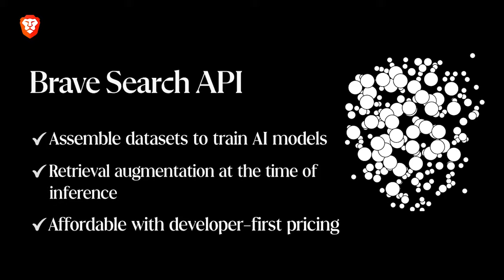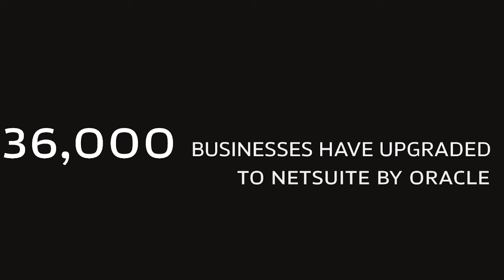Is AGI Far? With Robin Hanson, Economist at George Mason University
In this episode, Nathan sits down with Robin Hanson, associate professor of economics at George Mason University and researcher at Oxford’s Future of Humanity Institute. They discuss the comparison of human brains to LLMs and legacy software systems, what it would take for AI and automation to significantly impact the economy, our relationships with AI and the moral weight it has, and much more. Try the Brave search API for free for up to 2000 queries per month

The Brave search API can be used to assemble a data set to train your AI models and help with retrieval augmentation at the time of inference. All while remaining affordable with developer first pricing, integrating the Brave search API into your workflow translates to more ethical data sourcing and more human representative data sets. Try the Brave search API for free for up to 2000 queries per month

Omneky is an omnichannel creative generation platform that lets you launch hundreds of thousands of ad iterations that actually work customized across all platforms, with a click of a button. Omneky combines generative AI and real-time advertising data.

TIMESTAMPS
(00:00) Preview
(07:10) Why our current time is a “dream time” and the move back to a Malthusian world
(13:30) What sort of world should we be striving for?
(13:40) Sponsor - Brave
(17:50) Distinguishing value talk from factual talk
(18:00) Comparing and contrasting Ems to LLMs
(22:30) The comparison of human brains to legacy software systems
(30:52) Sponsor - Netsuite
(41:01) AIs in medicine
(53:30) A several century innovation pause
(55:30) Achieving full human level AI in the next 60-90 years
(1:03:55) Chess and routine benchmarks not a good predictor of AI performance in the economy
(1:07:44) Reaching and exceeding human-level AI in the next 1000 years
(1:11:40) Losing technologies tied to scale economies
(1:12:00) Why AI is hard to maintain in the long run
(1:12:20) Standard deviation in automation
(1:14:05) Computing power grows exponentially but automation grows steadily
(1:15:50) AI art generation and deepfakes
(01:21:42) The economics of AI-powered coding
(1:33:51) Merging LLMs
(1:36:02) Rot in software and the human brain
(1:40:18) Parallelism in LLMs and brain design
(1:41:00]) Moral weight for AIs, enslavement, and cooperation with AI
(1:47:10) What would change Robin’s mind about the future
(1:49:18) Wrap

Music licenses:
DCLFH1EAJEQP7YL7
B1UKC8AFQN3FVE2X